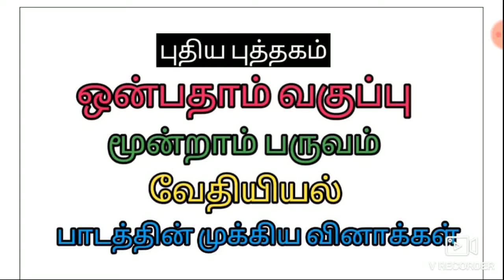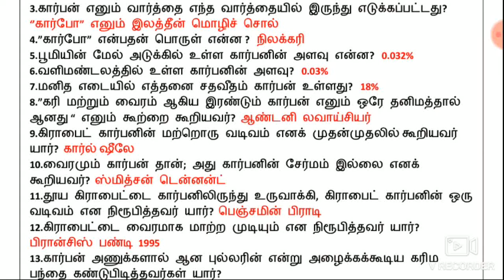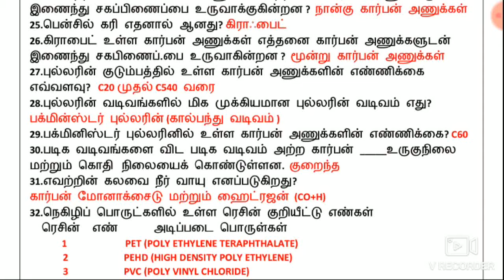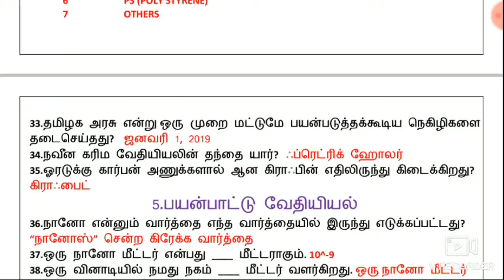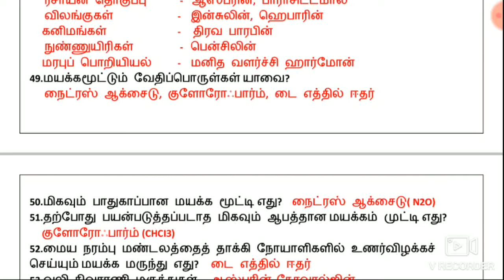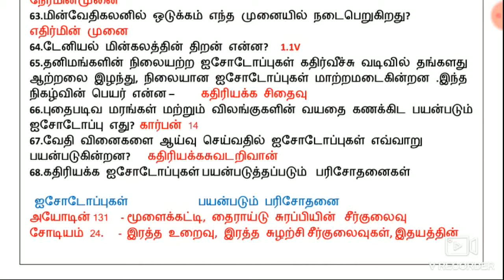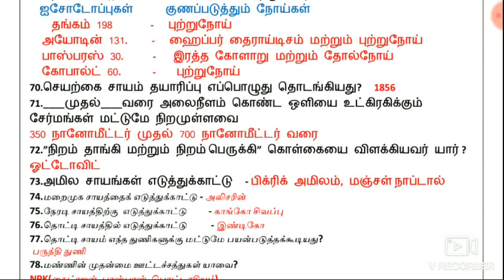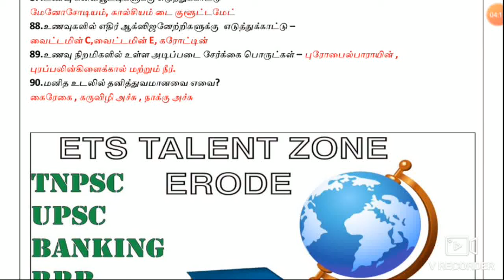9th Standard Science(CHEMISTRY) Important Questions with Answers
ETS TALENT ZONE ,
NO 1, MANJUNATHAN COMPLEX,
ANNAMALAI LAYOUT,NALLI HOSPITAL ROAD,
ERODE BUS STAND OPPOSITE,
ERODE-638011